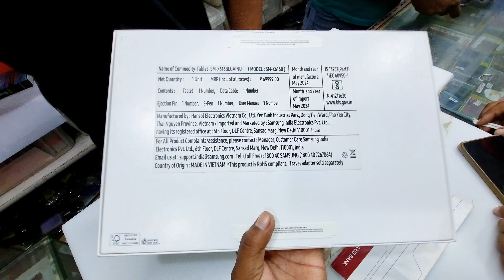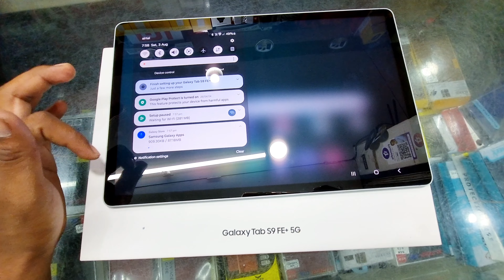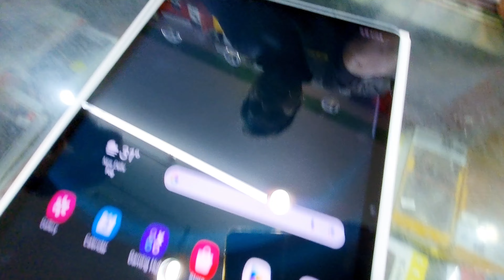Samsung Galaxy Tab S9 Fe Plus 5G Unboxing | Samsung 5G Tablet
👉 SPECIFICATIONS

1. 🎨 COLOUR :- Mint

2. 📱 DISPLAY :- 12.4" Dynamic Amoled 2x

3. 📷 CAMERA :- 8Mp+8Mp Rear Camera & 12Mp Front Camera

4. 🔋 BATTERY :- 10090mAh + 15 Fast charging

5. ⚡PROCESSOR :- Exynos 1380

6. FINGER SENSOR :-

🙏 Please Give Your Support & Love 🙏

Related Queries...
samsung galaxy tab s9 fe plus Unboxing
samsung galaxy tab s9 fe+ 5g
samsung galaxy tab s9 fe plus 5g
5g tablet
Samsung 5g tablet
Tab s9 fe+